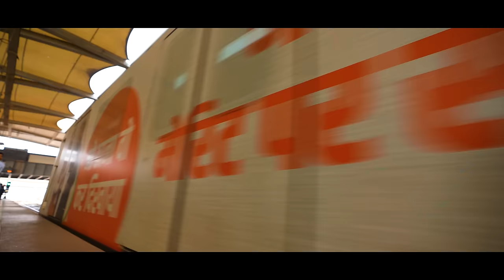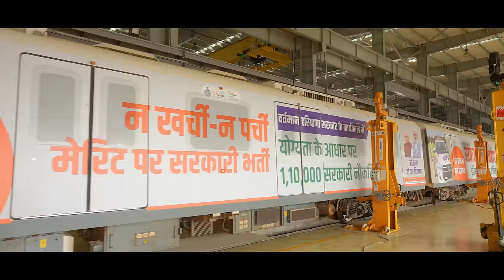Metro rail projects more than Rs. 5,000 crore for Haryana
Prime Minister laid the foundation stone of Gurugram Metro Rail project which will be developed at a cost of about Rs 5450 crore. The project, with a total length of 28.5 Kms, will connect Millennium City Centre to Udyog Vihar Phase-5 and merge in the existing metro network of Rapid Metro Rail Gurugram at Moulsari Avenue station near Cyber City. It will also have a spur at Dwarka Expressway. The project is an important step towards realising the Prime Minister Narendra Modi's vision to provide citizens with world class environment-friendly mass rapid urban transport systems.